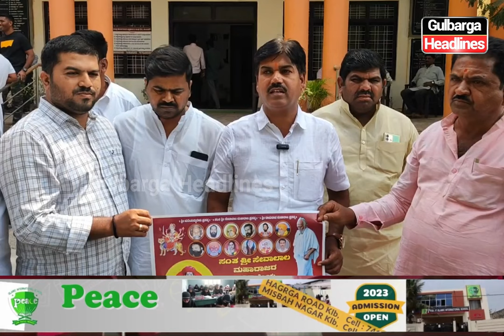Gulbarga: Banjara Samaj held pressmeet about 285 jayanti of Sri sevalal at patrika bhawan